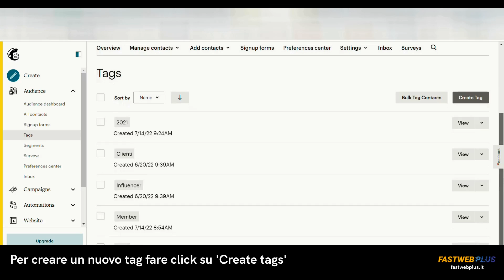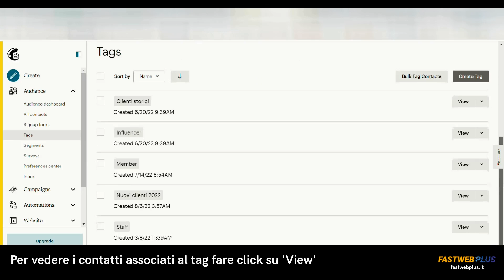Cosa sono i tag in MailChimp e come usarli - FASTWEB PLUS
I tag di Mailchimp sono utili per organizzare la mailing list e inviare messaggi solo a chi è davvero interessato a riceverli: ecco come si utilizzano